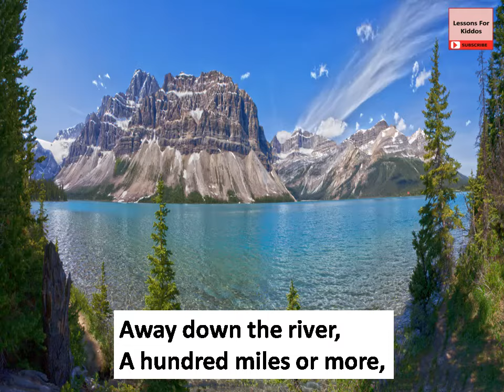Where Go The Boats poem (SONG) by Robert Louis Stevenson, ICSE Class 2, CBSE Class 5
Hello Kiddos
Here we are back again with the lovely song of the poem Where Go The Boats by Robert Louis Stevenson.